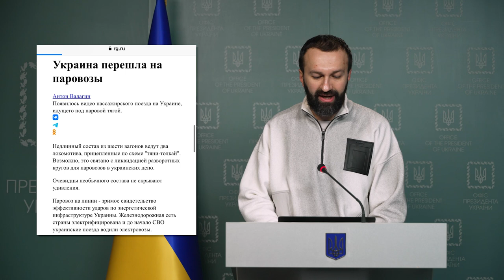Брифінг радника керівника Офісу Президента Сергія Лещенка (03.01.2023)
Брифінг радника керівника Офісу Президента Сергія Лещенка, присвячений викриттю чергових фейків та пропаганди держави-агресора.